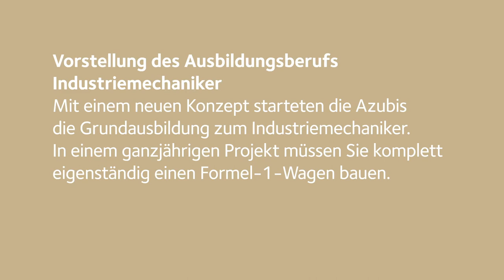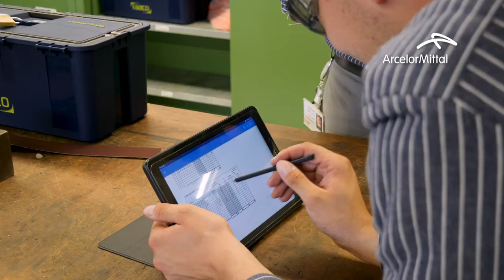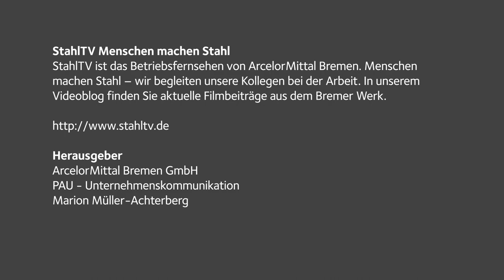Vorstellung des Ausbildungsberufs Industriemechaniker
Mit einem neuen Konzept starteten die Azubis die Grundausbildung zum Industriemechaniker. In einem ganzjährigen Projekt müssen Sie komplett eigenständig einen Formel-1-Wagen bauen.